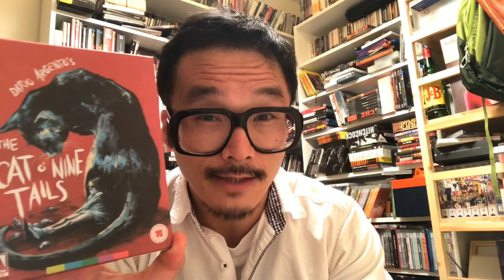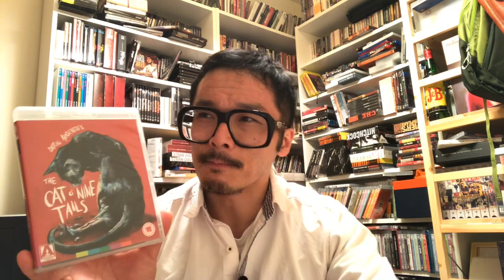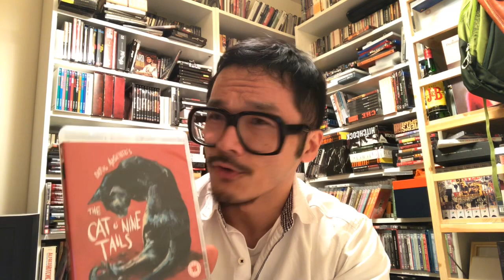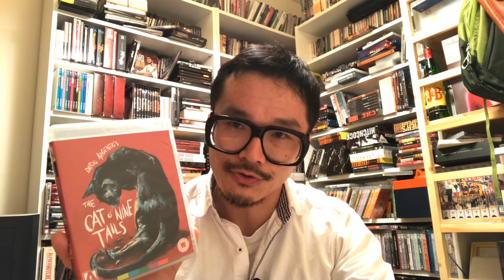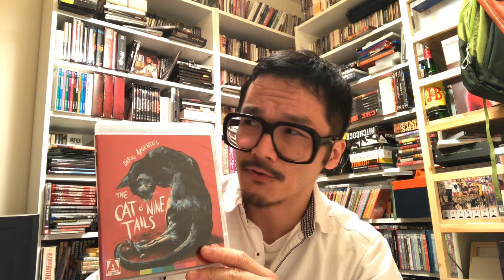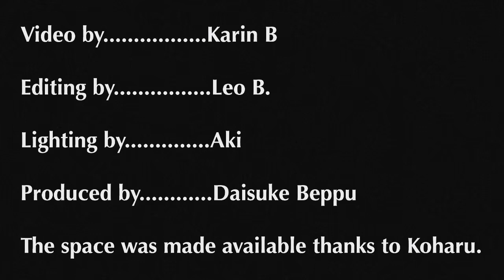The Films of Dario Argento 2: The Cat O’Nine Tails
For October 2018, please join me for a discussion of the films of Dario Argento!

Next, we have the second installment in the so-called "Animal Trilogy"...